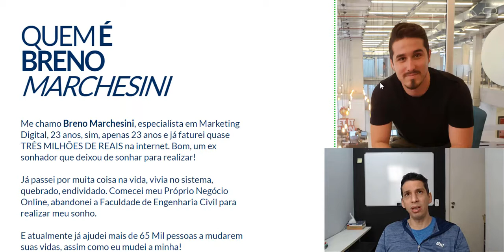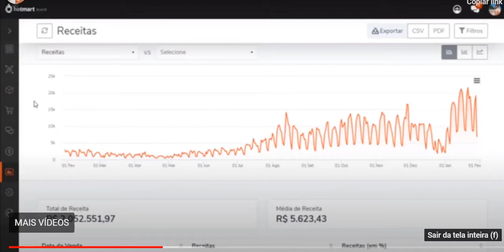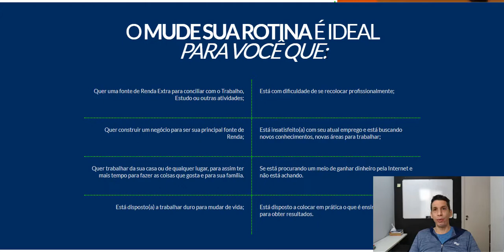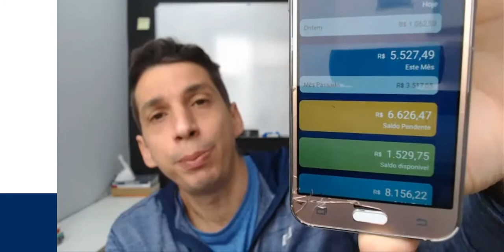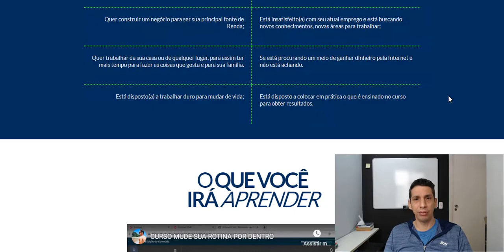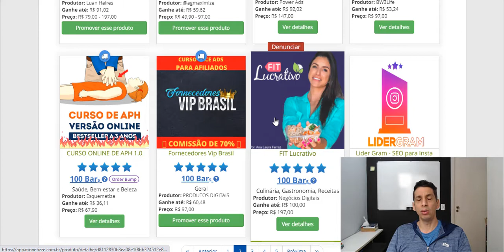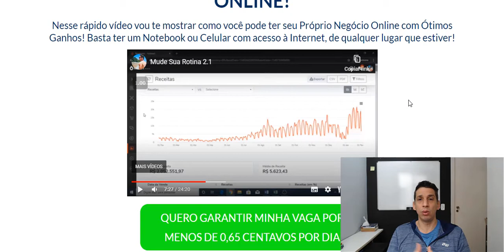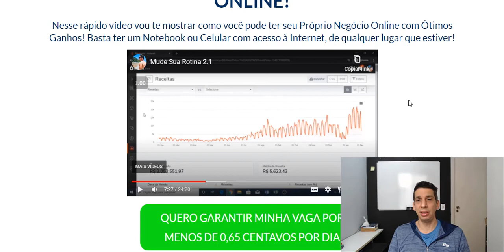Mude Sua Rotina Funciona - Curso Mude sua Rotina Vale a Pena - Mude Sua Rotina Resultados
Nesse vídeo eu mostro que é possível ganhar dinheiro no marketing digital com vendas orgânicas - com tráfego gratuito, sem pagar nada por tráfego pago.

Fala sobre a história do Breno Marquesine e como é possível ter resultados reais como o dele. Após conseguir sair do zero e escalar suas vendas, Breno criou o Curso Mude sua Rotina MSR onde mostra o que fez para conquistar isso e como isso pode te ajudar a iniciar no mercado digital.

No curso você vai aprender como ser afiliado, como vender na hotmart, monetizze e outras plataformas digitais de forma orgânica e como ganhar dinheiro na internet trabalhando em casa como afiliado.

Se você aplicar o método fica mais fácil de alcançar os resultados que deseja e que podem transformar sua vida, mas lógico que isso vai depender se você vai estudar, aplicar e levar a sério os ensinamentos do Curso Mude Sua Vida.

OUTROS CURSOS QUE RECOMENDO PARA INICIAR SUA JORNADA E TER SUCESSO - Caminho que EU trilhei.

✅ Curso de 49,00 com muito conteúdo de iniciante ao avançado

✅ Curso Mais Completo do Mercado - Considerado a  universidade do marketing digital

✅ Curso que fiz: Aprender a Trabalhar Com Vídeo e SEO para Youtube [MELHOR CURSO]

✅ Curso para quem quer investir pouco e aprender várias estratégia rápidas

NÃO ENTENDEU COMO ISSO É POSSÍVEL? OU SE ISSO É PRA VOCÊ?
Assista esse vídeo que explico o que é Empreendedorismo Digital

ASSUNTOS RELACIONADOS:
mude sua rotina,
curso mude sua rotina,
mude sua rotina resultados,
venda orgânica,
como vender no org
trabalhe sem sair de casa,